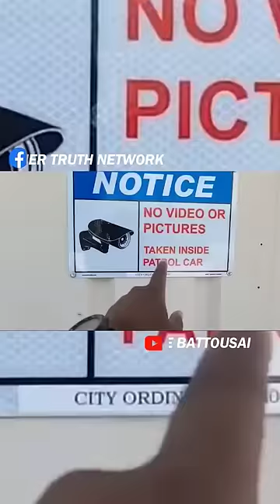City Creates Law To Stop People From Recording